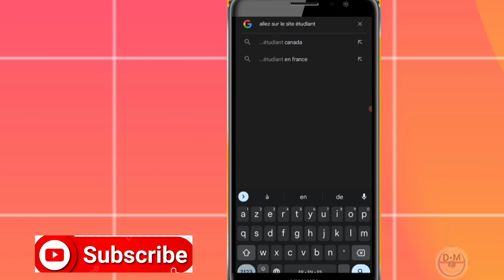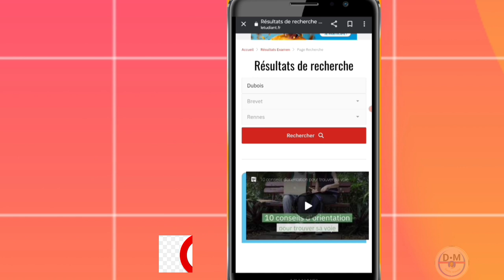Comment voir les résultats du brevet 2023 brevet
Comment voir les résultats du brevet 2023

3y66ZxXL aLCAAiRQ gTgKfxDD

0gy8Nlc5, Monétisation, Règle de la monétisation, Koman pou fè kob sou youtube, Koman pou monetize channel youtube, Koman pou fe lajan sou YouTube, Fe lajan sou internet ak telefòn, Fe kob sou youtube ak telefòn ou, Lajan, Kob, Pasyans

Vidéo app
Vidéo Facebook
Vidéo youtube
Vidéo tiktok
Vidéo Instagram
Vidéo internet